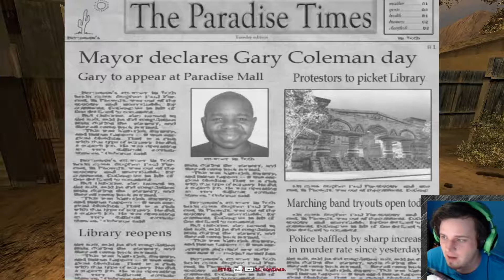Postal 2 Day 2 | I JUST WANT TO RETURN MY BOOK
I run into bugs in this episode of Postal 2... sheesh I should be a game tester.

Thank you so much for joining me in some game time!

You can hit me up on.